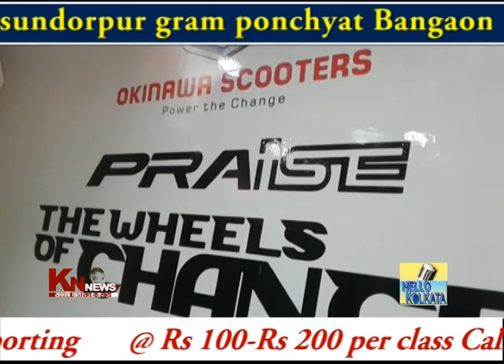Okinawa Scooters Launches its 1st Showroom in Kolkata || KN NEWS TV